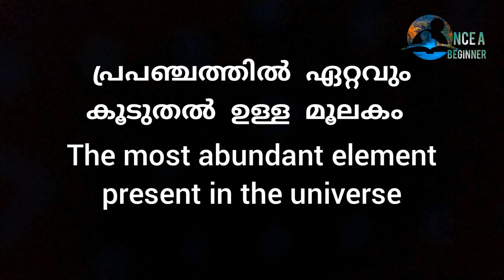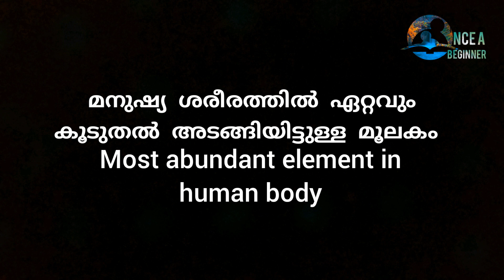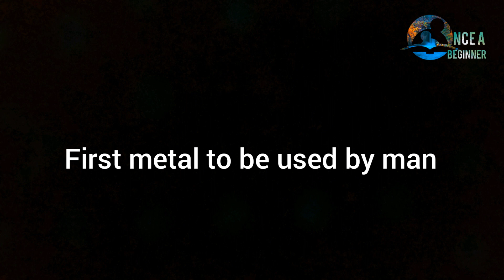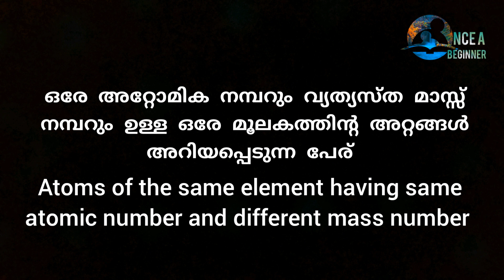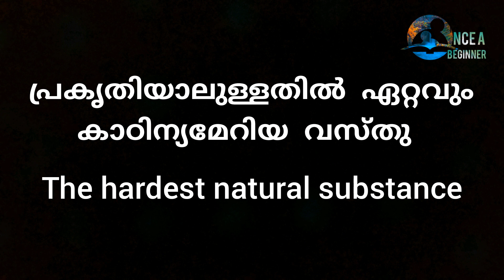രസതന്ത്രത്തിലെ 25 അടിസ്ഥാന ചോദ്യങ്ങൾ Psc chemistry /psc repeated simple questions/Once A Beginner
രസതന്ത്രത്തിലെ 25 അടിസ്ഥാന ചോദ്യങ്ങൾ
Psc chemistry
chemistry base
ONCE A BEGINNER
Once A Beginner
once a beginner